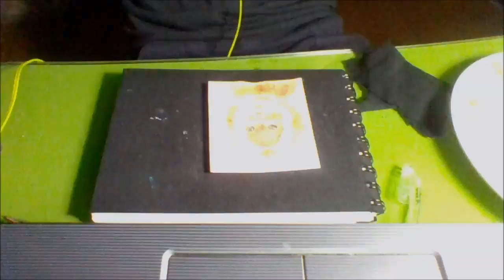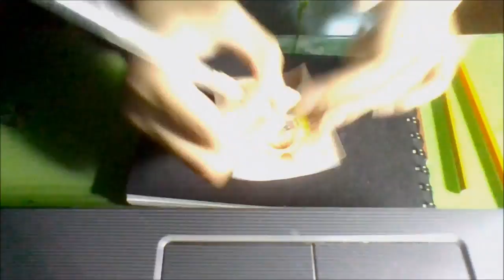Poodle speed painting (poodle.dog.club)